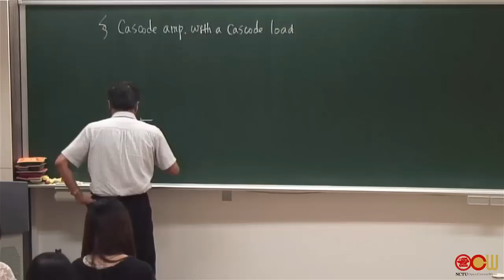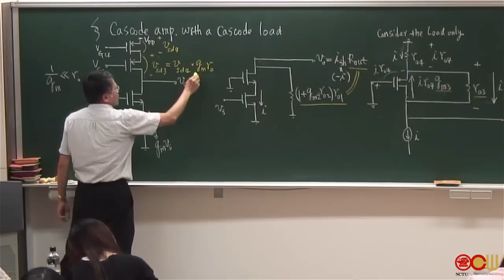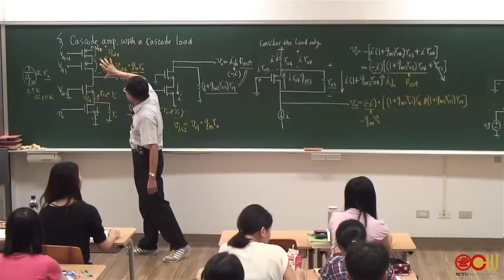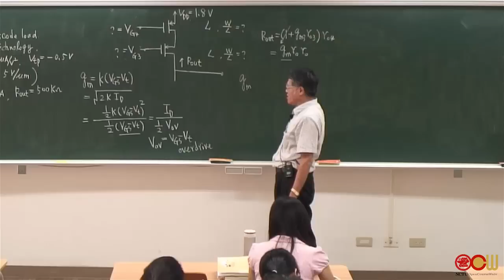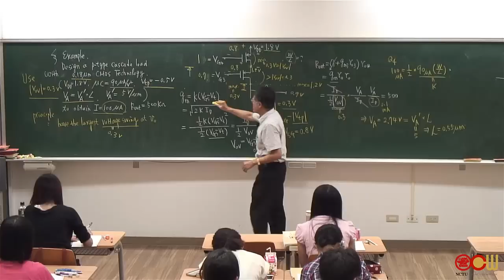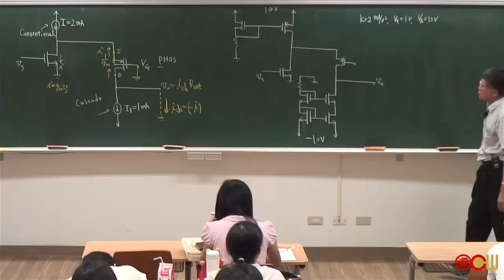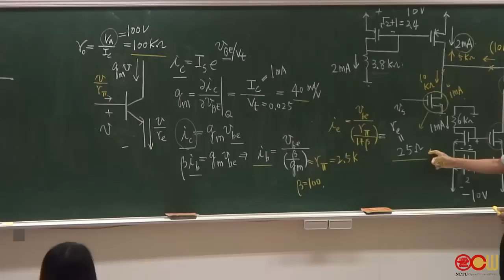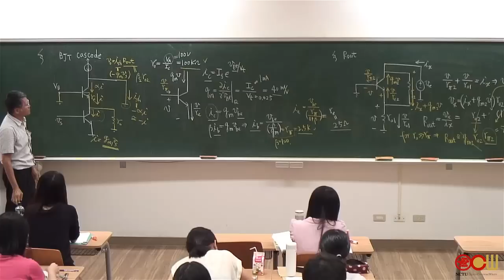Lec02 電子學(三) 第二週課程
§MOS cascode
-with a cascode load
-folded cascode

授課教師：電子物理系 陳振芳老師